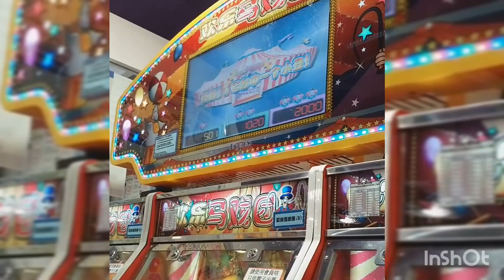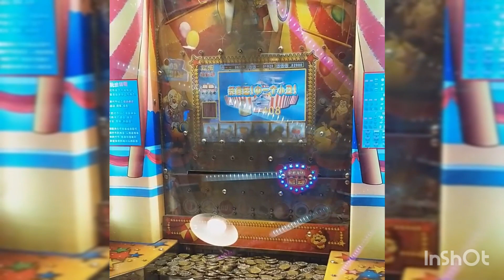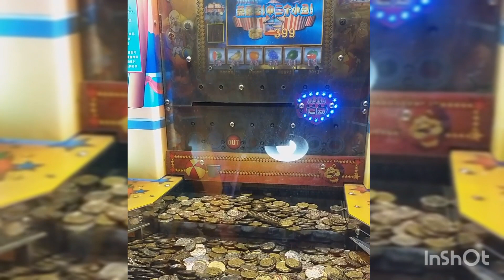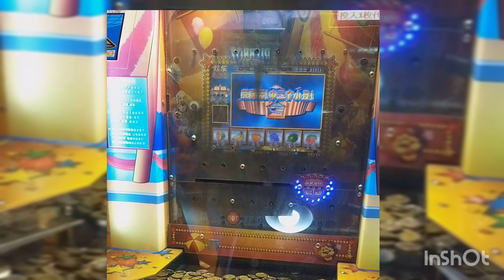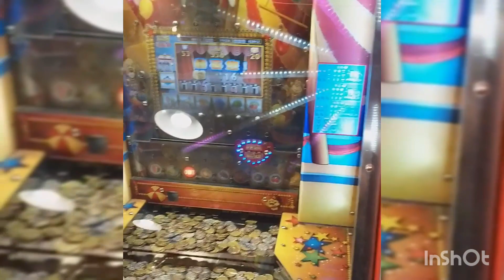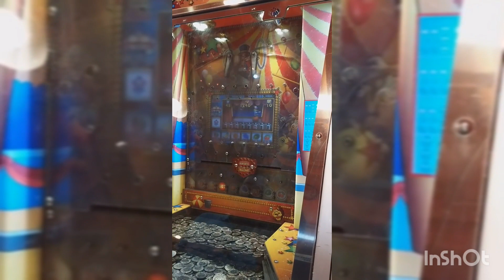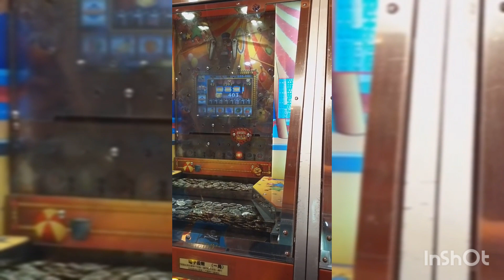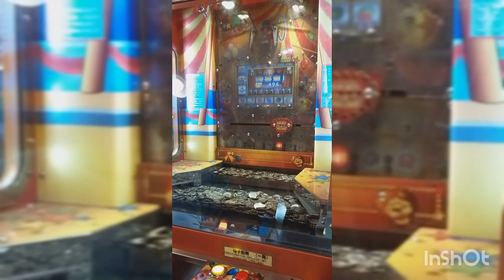冒險樂園歡樂馬戲團推幣機，勁中一二三個小丑、幸運、特別大匯集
超容易中奬系列